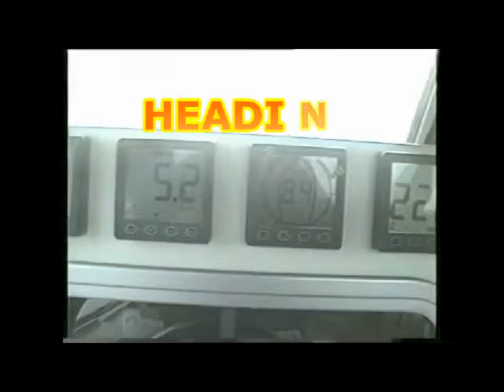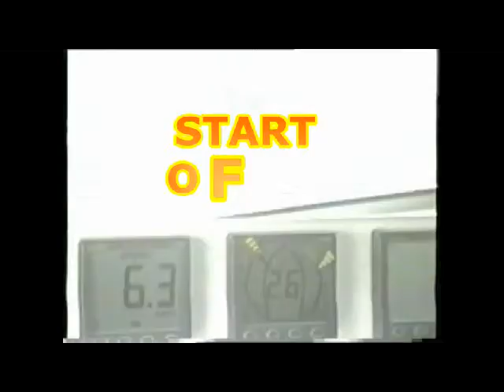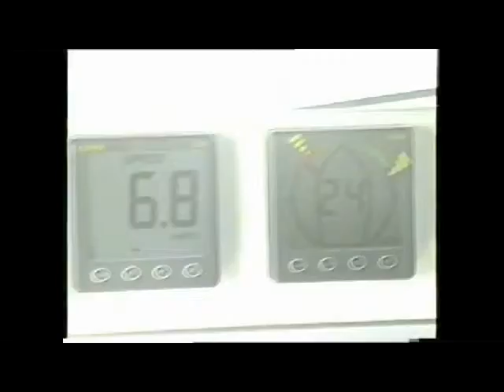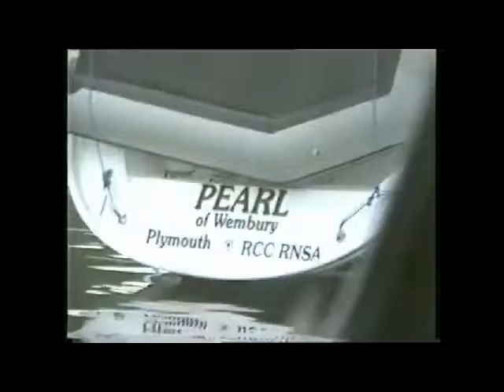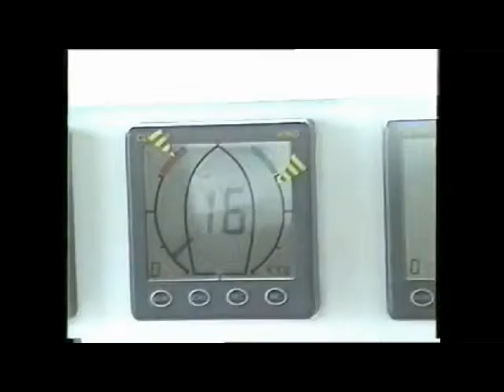Shania goes North to Barra - Rough seas in the Minch!!!!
Family holiday with Stephen,Suella,Mum & Dad to Skye in the Outer/Lower Hebrides